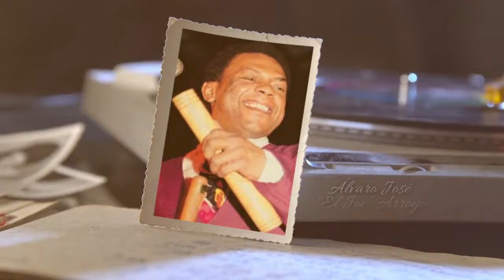DESDE EL PUNTO PENAL - 19 DE JULIO